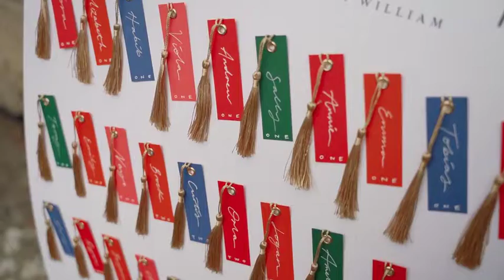Photography Farm x Rebecca Carpenter Shoot 2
Venue – Chiddingstone Castle

Workshop Hosts – Photography Farm + Rebecca Carpenter

Stylist – Pink Palm Events

Hair + Make Up – Knot Your Average Bride

Videography – Rix Weddings

Floristry – My Lady Garden

Cake – Nevie Pie

Stationery – Aimee Willow Designs

Furniture – Hire Love UK

Tableware – Prezola

Dresses – Emma Beaumont Atelier + Love in Lace Bridal

Jewellery – Hermione Harbutt

Models – Abigail at BAME and The Oromés

Shoot Assistant – Nicky Allen